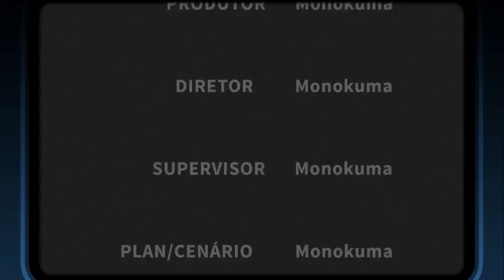Danganronpa 2 - Episódio 14: O Verdadeiro Jogo [Legendado PT-BR]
Nesse episódio de Danganronpa 2: Goodbye Despair, entramos no verdadeiro jogo de Twilight Syndrome: Casos de Assassinatos, e descobrimos o que ocorre nos dias 1 e 3, que se conectam ao caso da Mahiro.